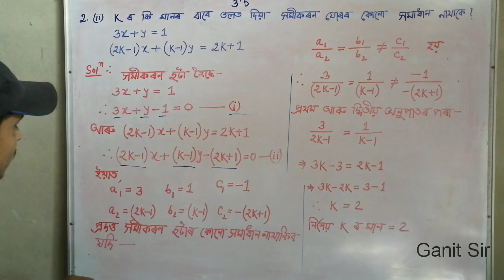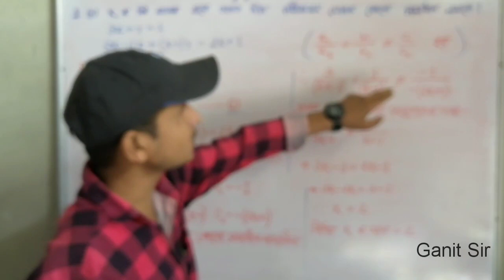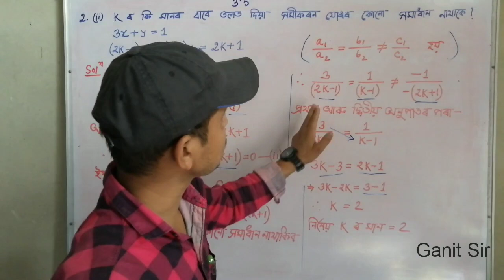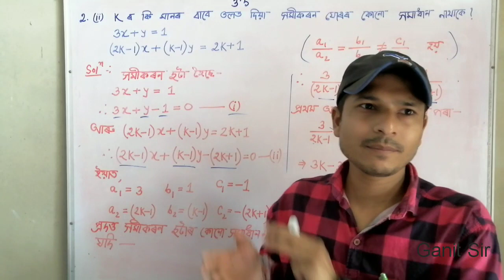Ganit Sir Class X chapter 3.5 Question no 2(ii) in Assamese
Class 10 chapter 3.5 Question no 2(ii)